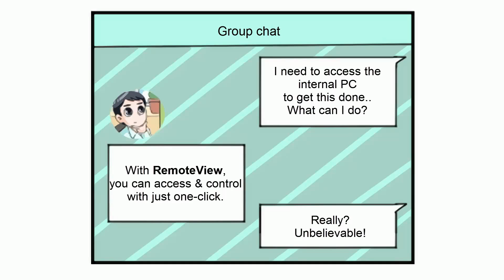Remote access 'RemoteView' cartoon E03 - Blaming smartphone for overtime?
In recent years, more people are working overtime because of smartphone.